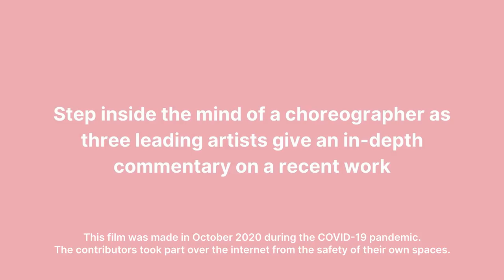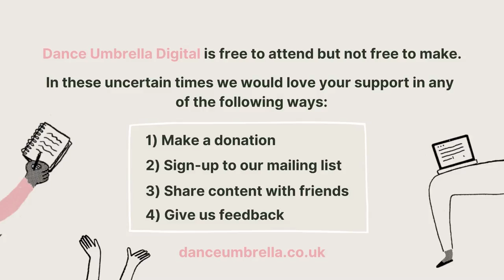How Dimitris Papaioannou choreographed Primal Matter | Choreographer’s Cut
Step inside the mind of a choreographer as renowned Greek dance artist Dimitris Papaioannou explains the creative process behind his work Primal Matter.

Choreographer’s Cut is a unique opportunity to go behind-the-scenes of a performance and learn about the choreographic process.

Part of Dance Umbrella Digital: A free virtual festival DU20digital | 23-27 November 2020